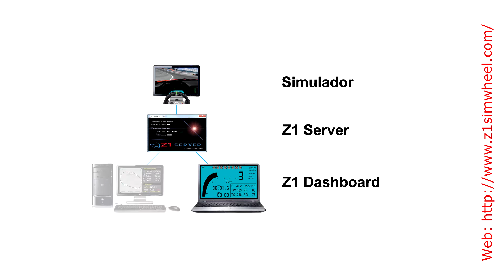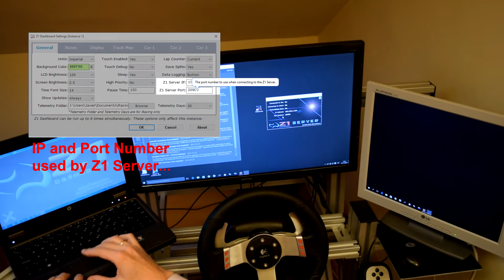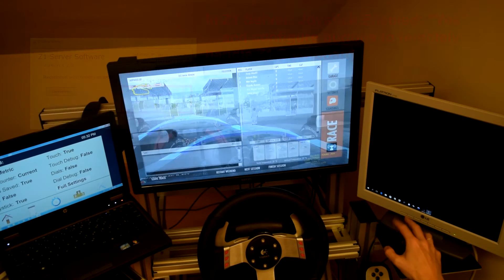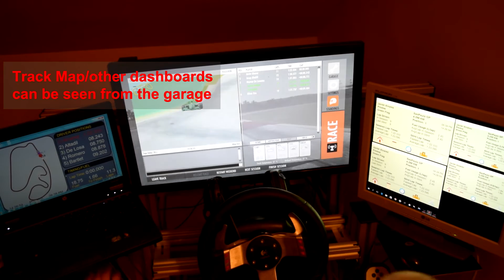Z1 Dashboard remote with Z1 Server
This video shows Z1 Dashboard running in remote mode, with Z1 Server. In this example, we will use Z1 Dashboard with rfactor2.

If you find this video useful, please follow us in facebook (@PSimracing) o Twitter (@PSimracing).